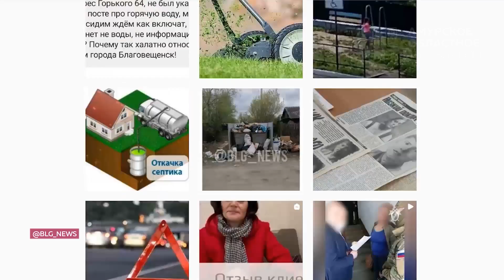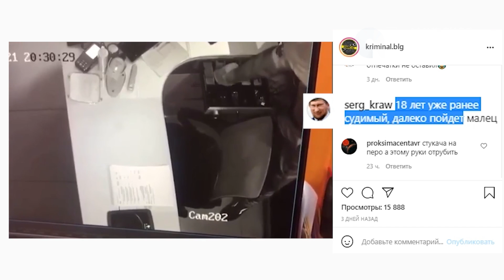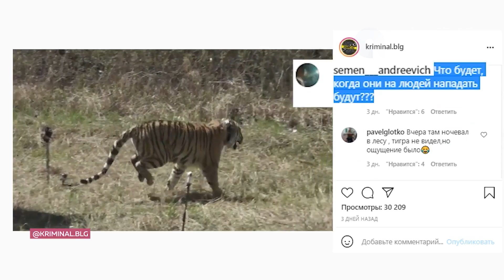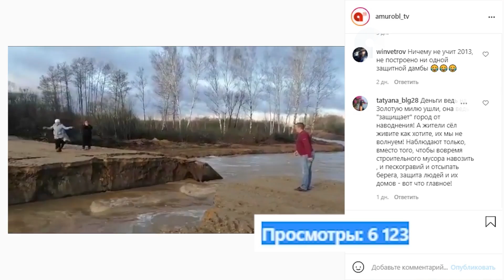Программа "Область в сети" №111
Олег Имамеев извинился перед благовещенцами за 300 ям на дорогах. Высказывание градоначальника стало объектом шутки не только Ивана Урганта, но и ведущих одной из радиостанций России.

Тигрицу Санду не успели привезти в Амурскую область, как она стала звездой интернета. Почти каждый новостной портал опубликовал видео, на котором хищницу выпускали в дикую природу.

И другие интересные новости за неделю, что вы публиковали, лайкали и комментировали.